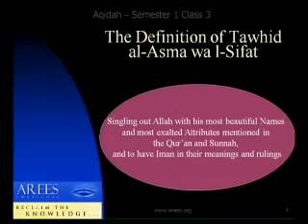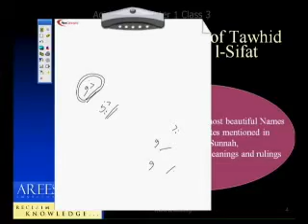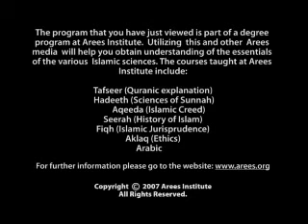AQDA 2102 - Aqeedah -The Rope of Faith 3 - Lecture 5 - Sheikh Waleed Basyouni - AREES E-University